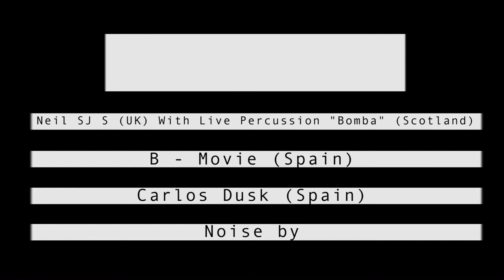ModoNOISE 4th Edition "Official Teaser"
▬▬▬▬▬▬▬▬ Saturday February 13th, 17:00h.//00:00h. ▬▬▬▬▬▬▬▬
★★★★★ ModoNOISE 4th Edition ★★★★★
► Noise
► Visuals
► Photo Exhibition
► Art Workshops for Kids
► Meeting Ableton Users Andalucia
▬▬▬▬▬▬ NOISE ▬▬▬▬▬▬